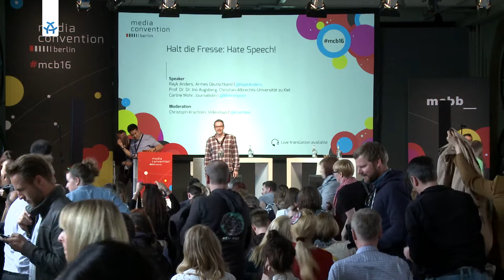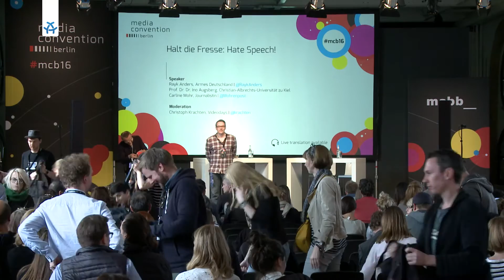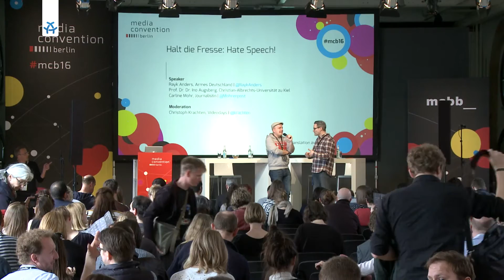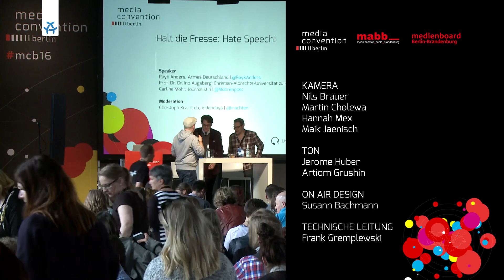Halt die Fresse: Hate Speech!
Gibt's eigentlich noch Flame-Wars? In Gaming-Foren kamen PC- und Apple-User schon mal vom eigentlichen Thema ab und beleidigten sich gegenseitig wegen der Wahl des Betriebssystems. Die Lösung war einfach: Wer nervte, wurde ermahnt oder flog raus. Bei der Online-Hetze gegen Andersdenkende reicht das nicht. GROSSCHREIBER und Ausrufezeichenmacher nutzen alle möglichen sozialen Netze und Algorithmen stellen absurde Meinungen mit allgemein akzeptierten auf eine Stufe. Müssen Medien ihre Rhetorik ändern? Müssen Facebook und Twitter alle Einträge erst mal überprüfen? Wie bringen wir Diskussionen wieder auf ein akzeptables Niveau?

Speaker

Rayk Anders, Journalist Armes Deutschland

Carline Mohr, Journalistin

Prof. Dr. Dr. Ino Augsberg, Professor für Rechtsphilosophie und Öffentliches Recht, Christian-Albrechts-Universität zu Kiel

Moderation

Christoph Krachten, Geschäftsführer Videodays